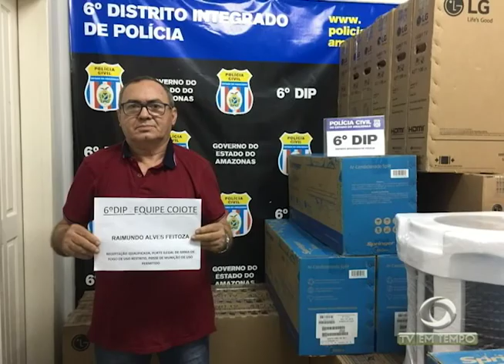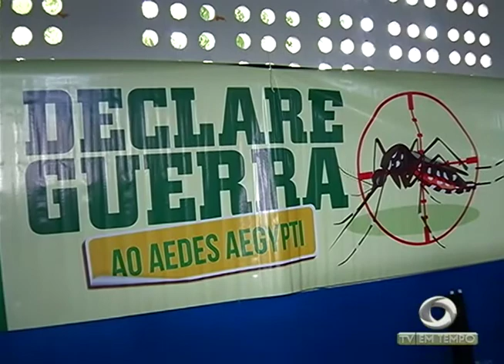Boletim Em Tempo (07.12.2017) Noite